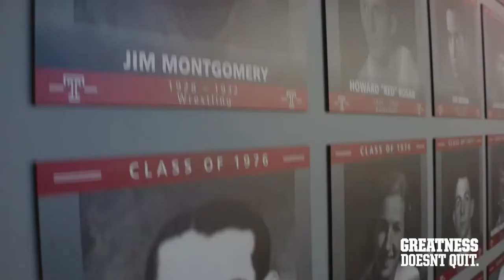Temple Athletics: Facilities